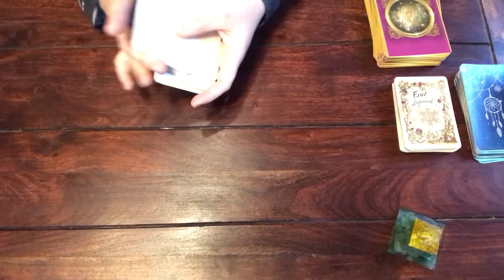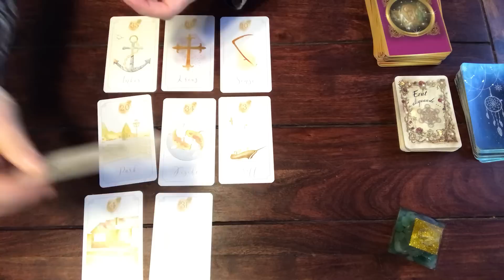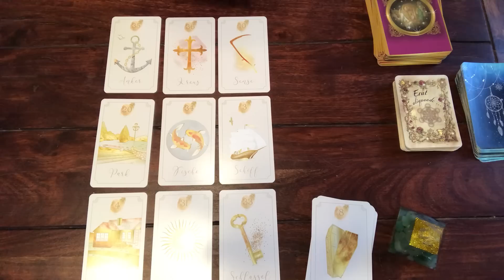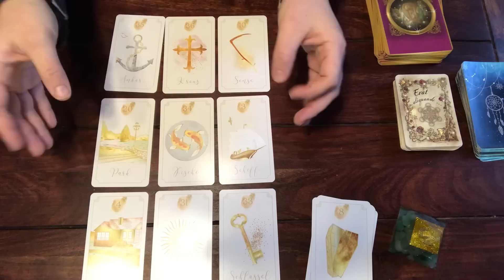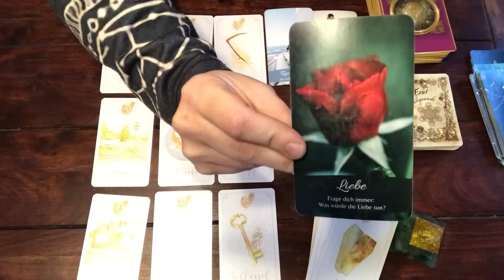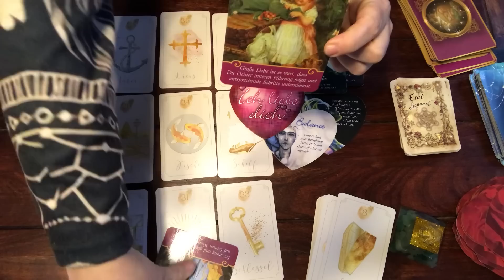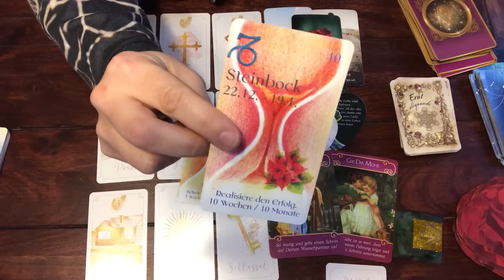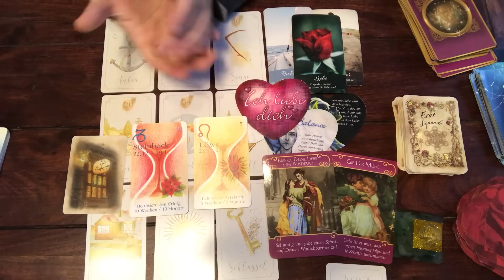Blick auf deinen Herzenmenschen ❤️ ER findet den richtigen Weg 💚🕊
ER & DU Orakel ❤️❤️‍🩹 Allgemein & Zeitlos

Sabrina Wiechelt -
DE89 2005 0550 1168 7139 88 -
Hamburger Sparkasse